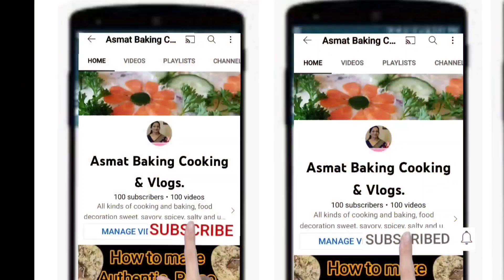Too Fancy Chicken Breast @Asmat Baking Cooking and Vlogs.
Too Fancy Chicken Breast @Asmat Baking Cooking and Vlogs youtubevideo ytvideo ChickenBreast chickenbreasts chickenrecipe chickenMasala chickenSandwich chickenRoll chickenrape.